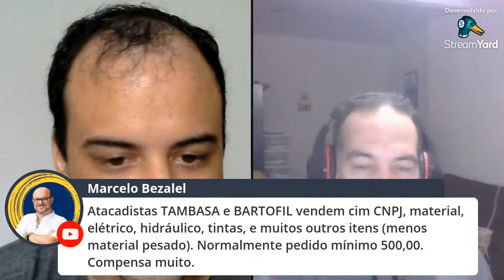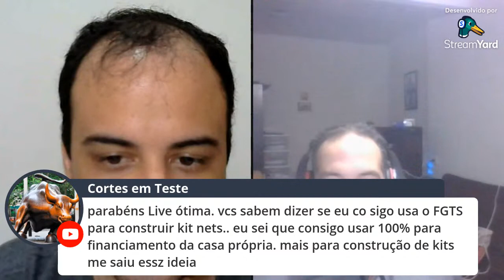Administrando 21 Kitnets SEM PREJUÍZO há 5 anos com Alessandro da Silva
Alessandro vai contar como fazer um contrato que faz com que o proprietário não tenha prejuízos e outras técnicas profissionais.